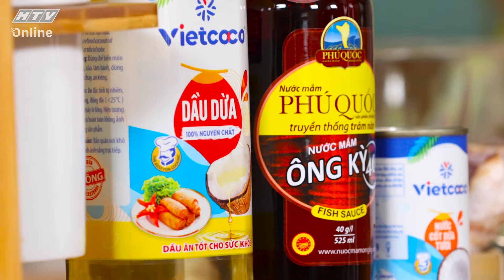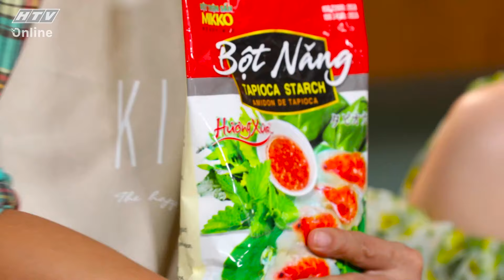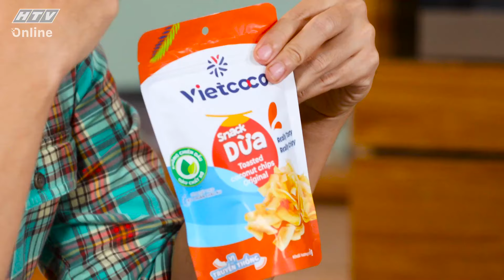CA SĨ THÁI TRINH NÓI KHÔNG NÊN LỜI VỚI MÓN GỎI MĂNG CỤT | BẾP NGỌT 2022 | VIVU TV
Bếp Ngọt  06/11/2022 phát sóng lúc 17h10 ngày chủ nhật hàng tuần trên HTV9.
Cùng chương trình làm những chiếc bánh thơm ngon cho cả nhà